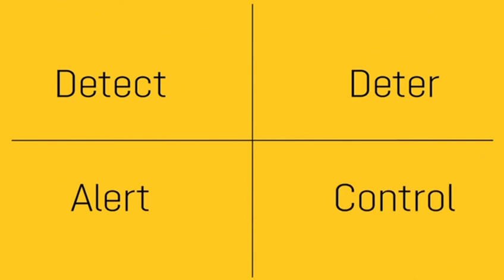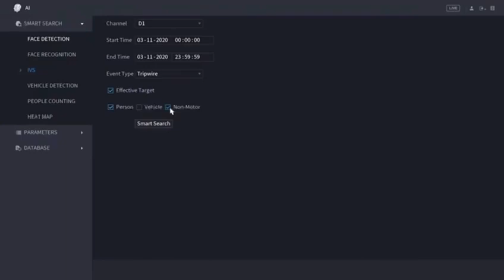AI cctv system full range solution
The total AI CCTV system solution